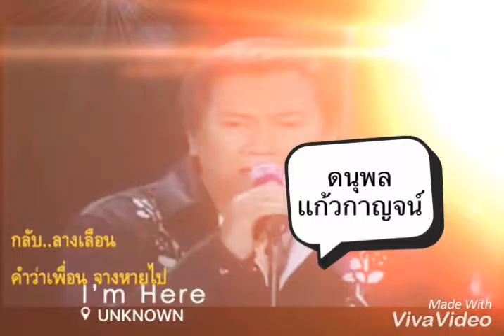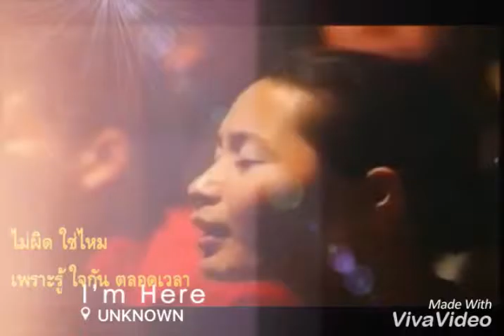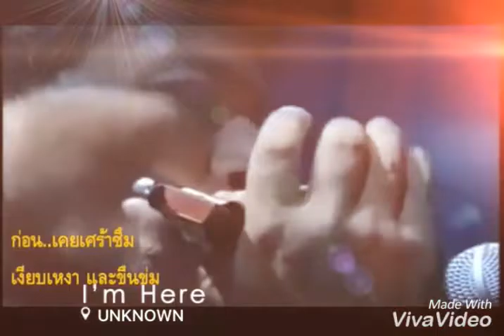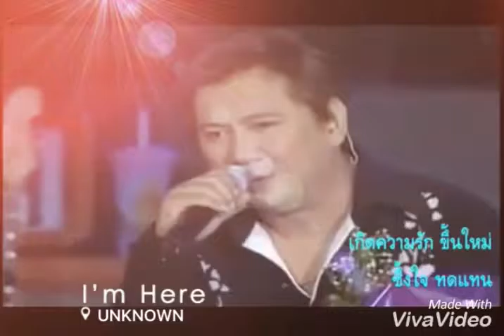M/Pmusic9 - Grand ex 2002 เพื่อน